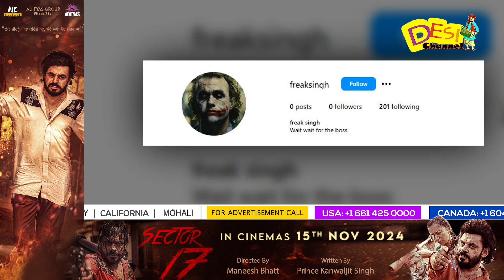Kare Rabb Khair Song - Mannat Noor | Baaz Saran | Geet Goraya | New Punjabi Song | Desi Channel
DAILY HUNT
Sling TV (Dish Network USA)
ROKU
Toober Tv available on
Shaw (Canada)
Roggers(Canada)
Videotron (Canada)